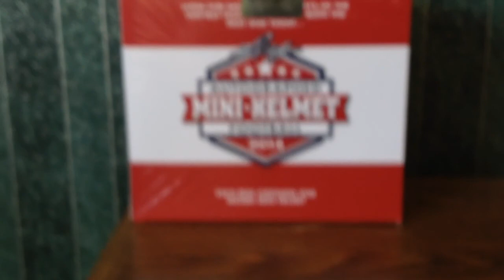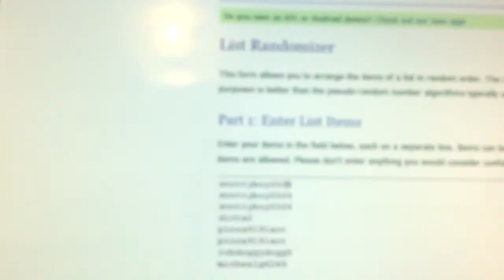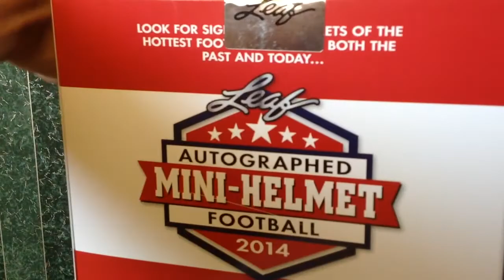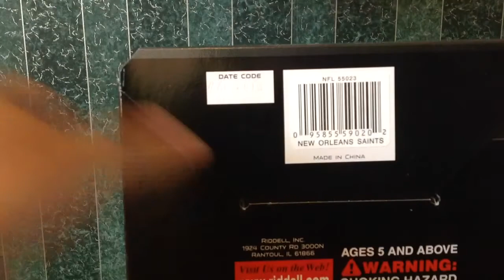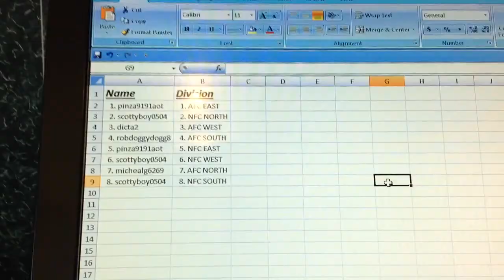2014 Leaf Mini Helmet Division Break 7/23/2014